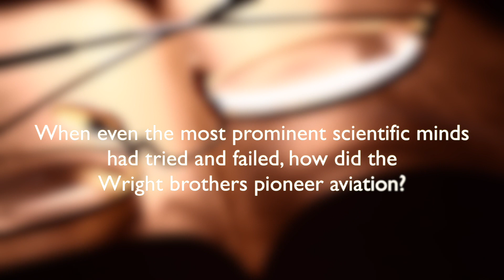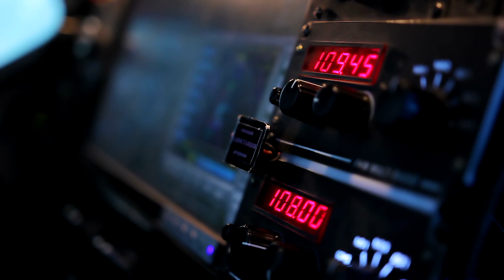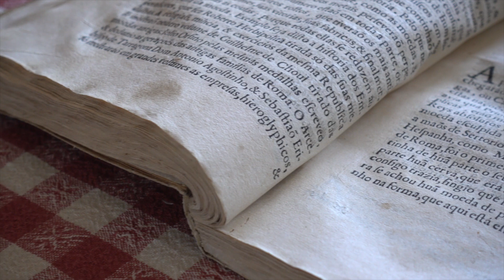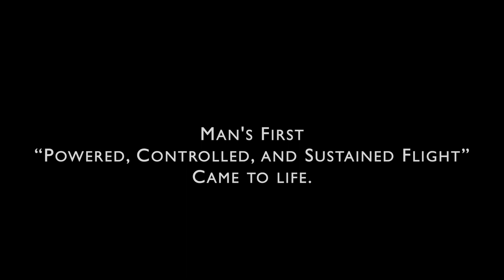The Wright Brothers: First Successful Airplane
Near Kitty Hawk, North Carolina, Orville and Wilbur Wright make the first successful flight in history of a self-propelled, heavier-than-air aircraft. Orville piloted the gasoline-powered, propeller-driven biplane, which stayed aloft for 12 seconds and covered 120 feet on its inaugural flight.

Orville and Wilbur Wright grew up in Dayton, Ohio, and developed an interest in aviation after learning of the glider flights of the German engineer Otto Lilienthal in the 1890s. Unlike their older brothers, Orville and Wilbur did not attend college, but they possessed extraordinary technical ability and a sophisticated approach to solving problems in mechanical design. They built printing presses and in 1892 opened a bicycle sales and repair shop. Soon, they were building their own bicycles, and this experience, combined with profits from their various businesses, allowed them to pursue actively their dream of building the world’s first airplane.

After exhaustively researching other engineers’ efforts to build a heavier-than-air, controlled aircraft, the Wright brothers wrote the U.S. Weather Bureau inquiring about a suitable place to conduct glider tests. They settled on Kitty Hawk, an isolated village on North Carolina’s Outer Banks, which offered steady winds and sand dunes from which to glide and land softly. Their first glider, tested in 1900, performed poorly, but a new design, tested in 1901, was more successful. Later that year, they built a wind tunnel where they tested nearly 200 wings and airframes of different shapes and designs. The brothers’ systematic experimentations paid off–they flew hundreds of successful flights in their 1902 glider at Kill Devils Hills near Kitty Hawk. Their biplane glider featured a steering system, based on a movable rudder, that solved the problem of controlled flight. They were now ready for powered flight.

Endless Info is a channel that focuses on general facts and is to-the-point.
We started noticing that much of youtube's videos are long and can be summarized in 2-4 minute videos.